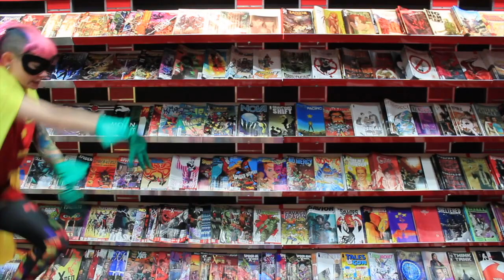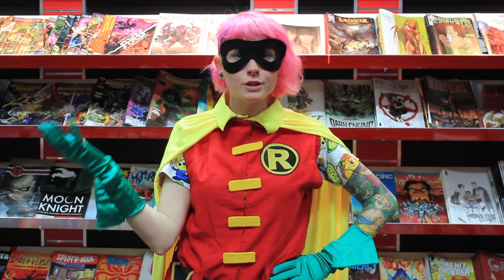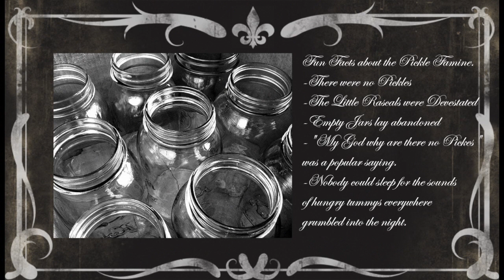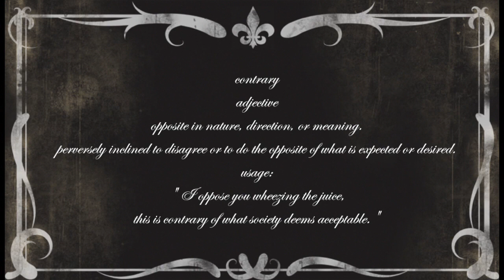Free Comic Book Day 2015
The most magical day of the year is just around the corner. Free Comic Book Day is happening worldwide on the first Saturday in May. This video will tell you a bit about the day and what to expect.

Special Thanks to:
Filming: My pretty husband

Write to me at:
NERD BURGER
FLINDERS LANE
V.I.C 8009
AUSTRALIA